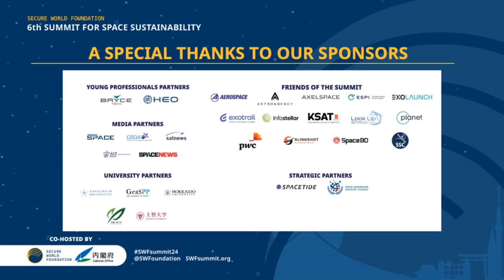27 | Concluding Remarks: KAZEKI Jun and Peter MARTINEZ